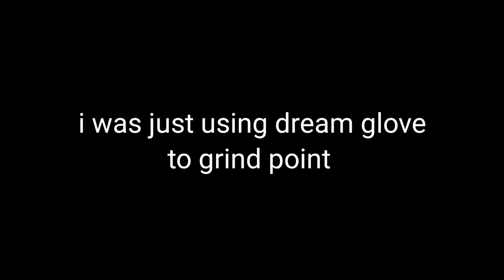Toxic players in slap battles